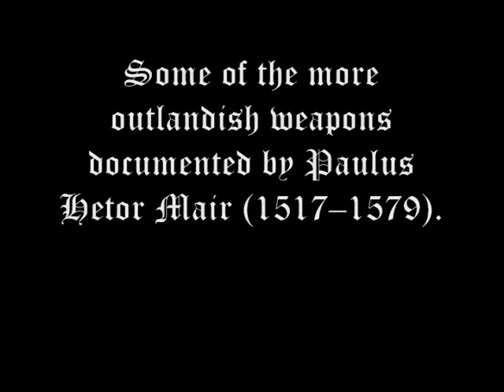Paulus Hector Mair Exotica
-VIEW IN HIGH QUALITY-

Weapon Forms: Scythe, Sickle, Flail, Cudgel, Duelling Shield.

-From Wikipedia-
Paulus Hector Mair (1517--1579) was an Augsburg civil servant, and active in the martial arts of his time. He collected Fechtbücher and undertook to compile all knowledge of the art of fencing in a compendium surpassing all earlier books. For this, he engaged the painter Jörg Breu the Younger, as well as two experienced fencers, whom he charged with perfecting the techniques before they were painted. The project was very costly, taking full four years, and according to Mair, consumed most of his family's income and property. Three versions of his compilation, and one later, less extensive manuscript, have been preserved.

Not only did Mair spend huge sums on his collections and on his projects, he also had a very expensive lifestyle, frequently hosting receptions for the more important burghers of Augsburg. His own income was not sufficient for this, and during many years, he misappropriated funds from the city treasury, with the supervision of which he had been entrusted since 1541. His embezzlements were discovered in 1579, and Mair was hanged as a thief at the age of 62.

VOLUMES ONLINE!!!